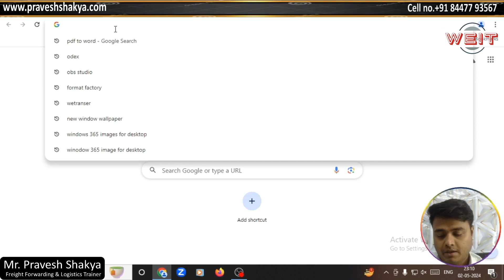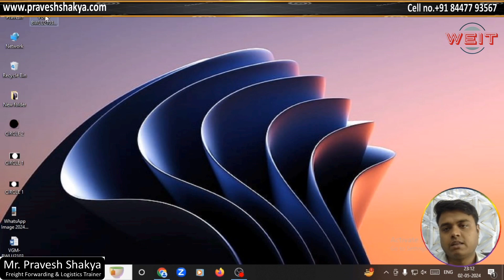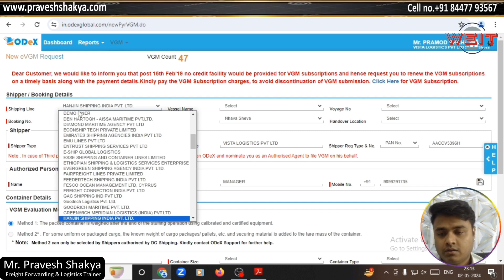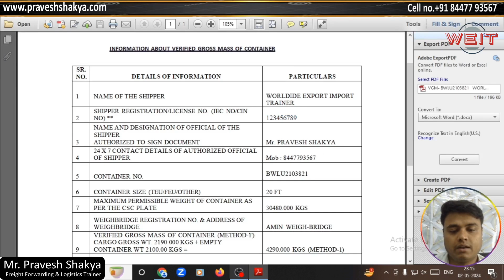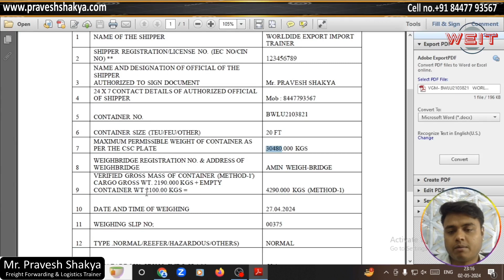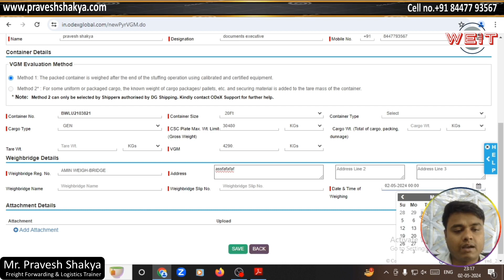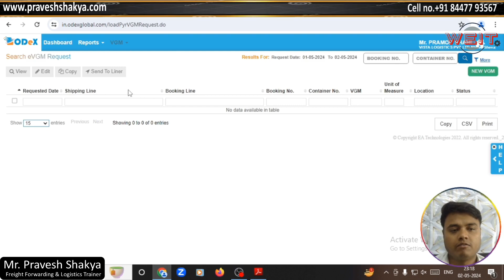How To Submit The VGM On Odex || Import Export Trainer || Pravesh Forwarder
What happens if a VGM is submitted on Odex?

Do I need to submit Si & VGM before applying for form 13?

How do I submit a VGM?

Why should you integrate Odex with form13 or pre-gate?